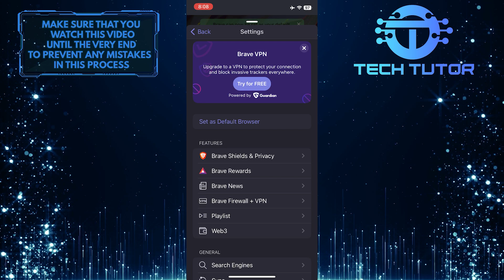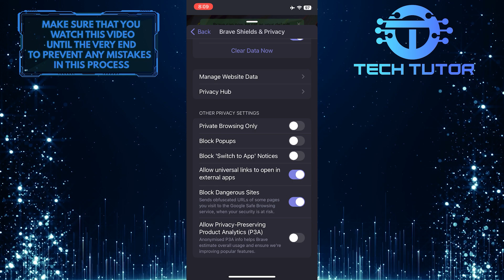How To Disable Pop Up Blocker In Brave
Are you a Brave Web Browser user and want to disable your pop-up blocker? This video will show you how to easily allow pop-ups in the Brave browser. You'll learn how to quickly access the settings page, adjust your preferences, and turn off the blocker. After watching this video, you'll be able to confidently manage your pop ups in no time. Get step-by-step instructions to easily disable your pop up blocker in the Brave Web Browser. Watch now and start allowing those pop ups!